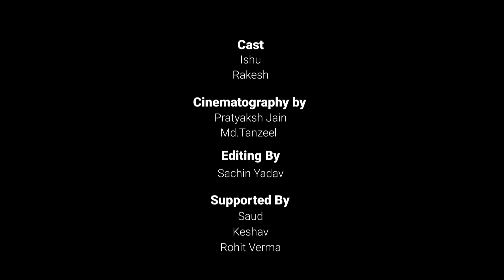Joy of sharing by Prakash Chand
This film depicts the sharing of happiness that can brighten up someone's life.